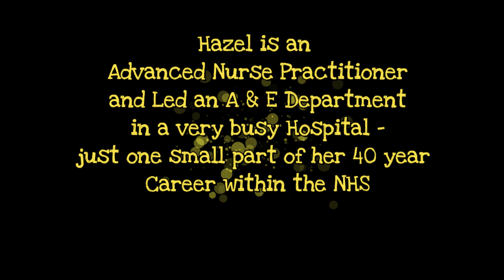Transformative Coaching: Getting Accurate & Not Taking Any Sh*t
One really wonderful lesson I learnt during my own Therapy was to get Accurate.  Hazel reflects on her achievements and I invite Hazel to also 'Get Accurate' about everything.

I'm Kas Martin, a Transformative Coaching Unblocking Women who aspire to undergo profound Transformation.

We can work together one to one, in person, online, or through my potent Transformative Goddess Unleashed program.